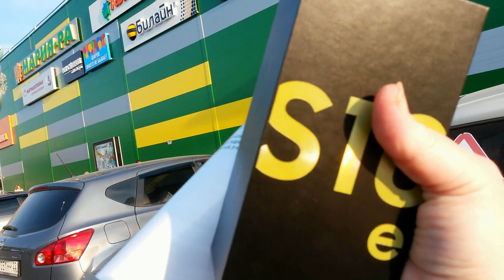SAMSUNG GALAXY S10E ! Купила себе новенький смартфон!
В этом видео посмотрим как снимает мой новенький смартфон.Не судите строго толком еще не разобралась в нем.
Для поддержки и на развитие канала:
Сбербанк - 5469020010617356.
На новые горшки для орхидей.